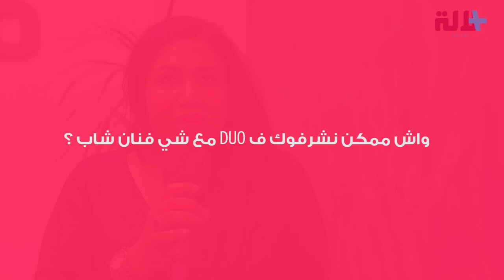زينب ياسر تتحدث عن مسارها الفني و سبب غيابها عن الساحة الفنية